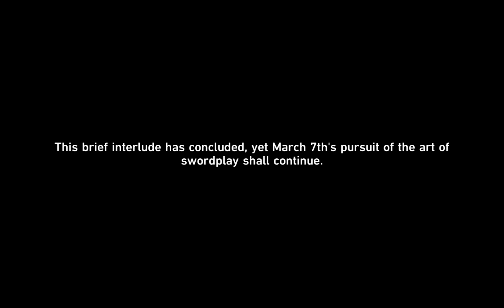Giving the IPC Diarrhea Shockwave with Laxatives! Star Rail: Saga of Primaveral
2.4 Event | Saga of Primaveral Blade - Part 5: Jiaoqiu Ending

0:00-3:13 Lingsha and Bailu Make Bamboo Soup Tonic to Boost March!
3:14-5:50 Jiaoqiu Messy Tactics with Laxatives!
5:51-7:20 Skott and the IPC Devour the Soup Laced with Laxative!
7:21-10:00 The IPC Ditch Skott After Diarrhea Shockwaves!
10:01-13:01 March Wins with the Power of Laxatives!

 Saga of Primaveral Blade (2.4 Event)

Skott Has to Oink Like a Pig if He Loses the Bet! Star Rail: Saga of Primaveral (Part 1)

Finest Duel Under the Pristine Blue (2.4)

Xueyi Looks Cute in Her Cycrane Form! Jiaoqui Taken Prisoner! Star Rail 2.4: Wardance (Part 7)

Maybe the End is Predestined, but it is Not Today! Honkai Star Rail: 2.3 Firefly Cutscene

Never Surrender! 4 Rounds in Critical HP to Become Champion! Honkai Star Rail: Origami Bird Clash

ALL 5 Dream Ticker Locations and BOSS Ticker for Eerie Blocks in 2.3! Honkai Star Rail: Guide

MOC, Pure Fiction, and Apocalyptic Shadows Runs:
Firefly Burns Cocolia to Ashes for a Score of 3.4K! Honkai Star Rail: 2.3 (Apocalyptic Shadow)

Robin's IPC FUAs Smack Argenti for a Score of 3.3K! Honkai Star Rail: 2.3 (Apocalyptic Shadow)